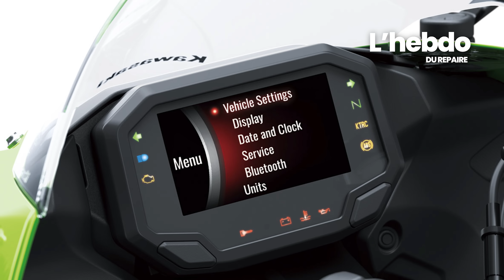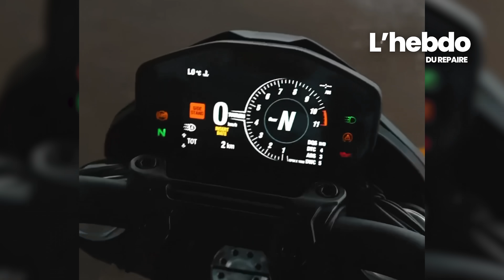Emission TV actu moto : l'Hebdo du Repaire 67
L'émission hebdomadaire du Repaire des Motards - Semaine du 10 au 17 juin

Quoi de neuf cette semaine ?

Encore de la nouveauté avec la Kawasaki Ninja ZX-6R 636, la Ducati Panigale V2, Ducati et  la Ducati Hypermotard 950 RVE, Revatu Black Pearl, le Klaxon MotoHorn 2.0, et un casque vélo à airbag intégré ! Sans oublier le bêtisier à la fin. Bon dimanche

Retrouvez toutes les actualités en détail sur le site Le Repaire des motards.

SOMMAIRE
00:00 Sommaire
01:30 Kawasaki Ninja ZX-6R 636
04:28 Ducati Panigale V2
06:09 Ducati Hypermotard 950 RVE
07:55 Revatu Black Pearl
09:50 Klaxon MotoHorn 2.0
11:15 Un casque vélo à airbag intégré
13:25 Les essais de la semaine : Yamaha XMAX 300 Tech Max, Booster
17:58 Le bêtisier